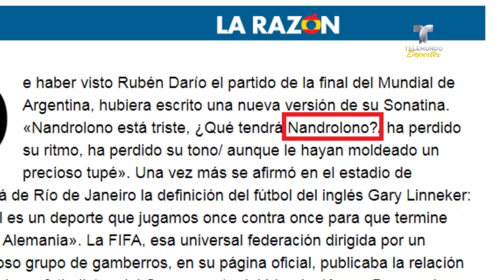Messi gana un caso por difamación y lo dona todo a una ONG | La Liga | Telemundo Deportes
Video oficial de Telemundo Deportes. Un periodista lo insultó gravemente y lo acusó de dopaje tras la final del Mundial de 2014. Luego de tres años de batalla el Tribunal Supremo de España emitió el veredicto.

Messi gana un caso por difamación y lo dona todo a una ONG | La Ligal | Telemundo Deportes